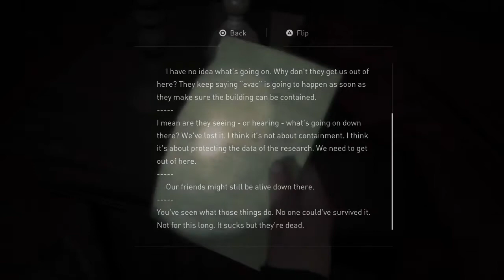THE LAST OF US II - SEATTLE DAY 2 | Part 2/2